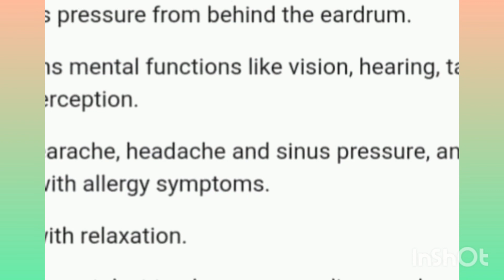ear candling( lezandras vlog)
benefits of ear candling
* relieves pressure from behind the eardrum
* sharpens mental function like vision hearing taste and color perception.
*eases earache, headache, and sinus pressure, and can assist with allergy symptoms.
* help with relaxation.
* acts as a catalyst to clear nerve endings and promote healing.